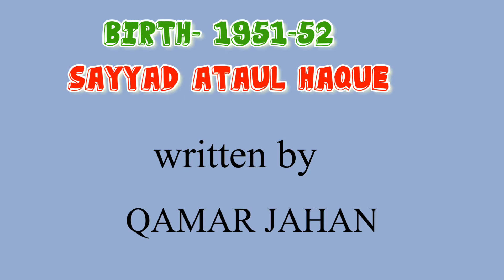KATI HUI SHAANKH BY QAMAR JAHAN